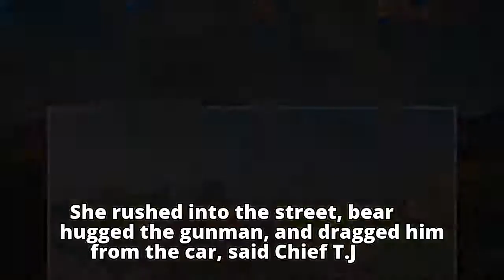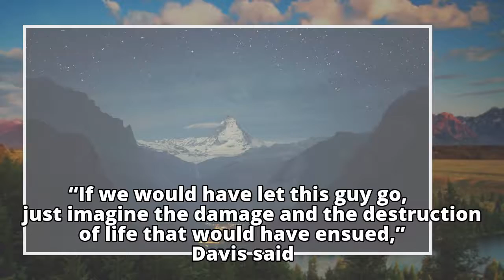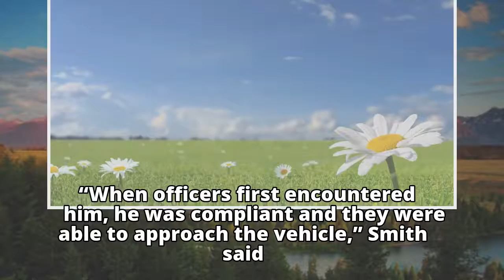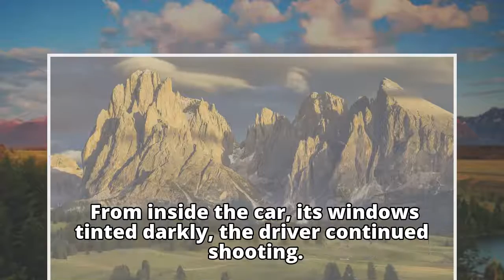Baltimore police arrest driver after car chase, shootings that ended when girlfriend pulled man from